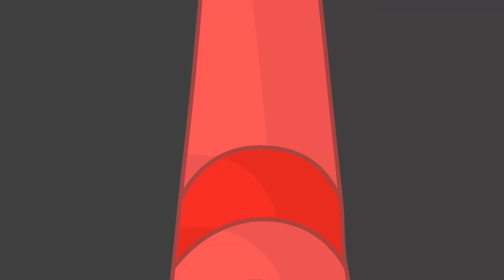Donut Man Song | Nursery Rhymes & Kids Songs